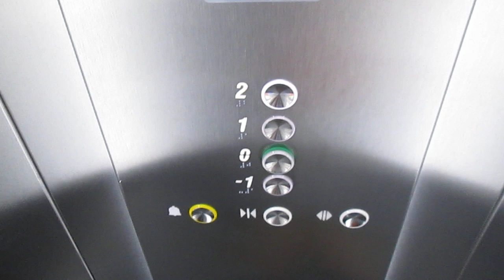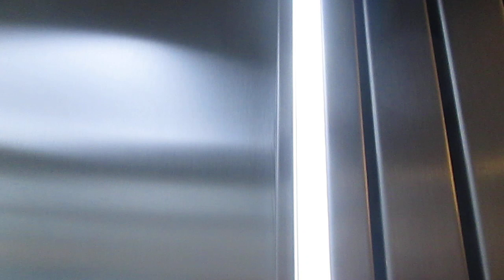Lift OTIS @ Via Valeggia 6, Lamone Switzerland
2303, Matteo Galli, Luigi De Amicis, Andrea Farinelli e agli altri appassionati di ascensori/I dedicated this video at: my big sister Valeria, Paolo, Alex, Daniele, Gregory, Kevin, apbros, Cavallo oscuro, Giuseppe 2303, Matteo Galli, Luigi De Amicis, Andrea Farinelli and at the others lifts fans

Ecco di seguito le caratteristiche tecniche/Following technical informations:
-Marca/Brand: OTIS
-Modello/Model: Gen2 Life/Stream
-Capacità/Capacity: 480 KG / 6 Pers.
-Piani serviti/Floors served: 4(-1,0,1,2)
-Anno/Year: 2018

Questo ascensore ha un design "Ambiance"/this lift got "Ambiance" design